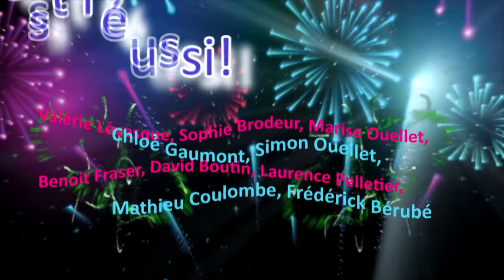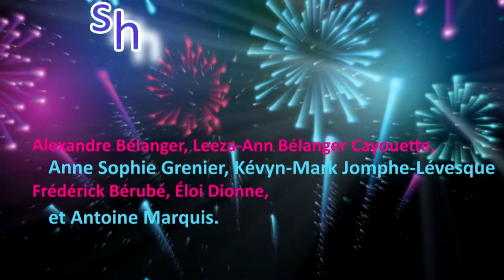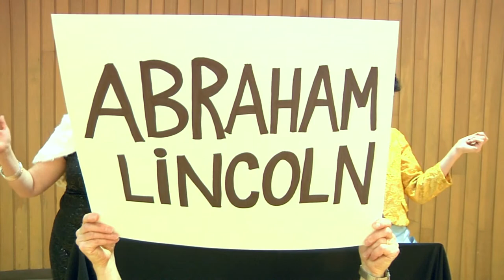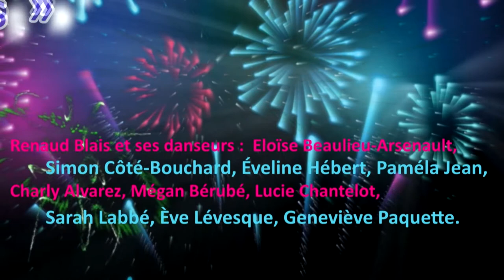Numéros du Gala 2017 - Cegep La Pocatière